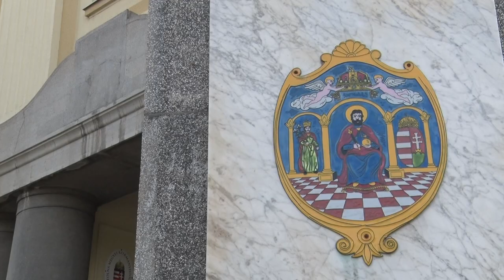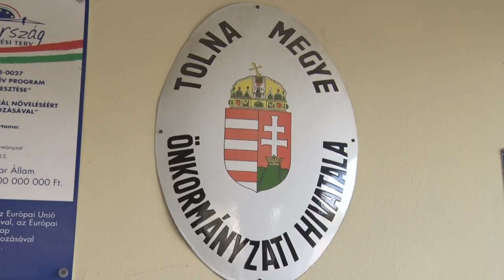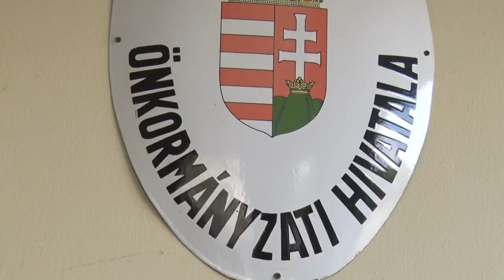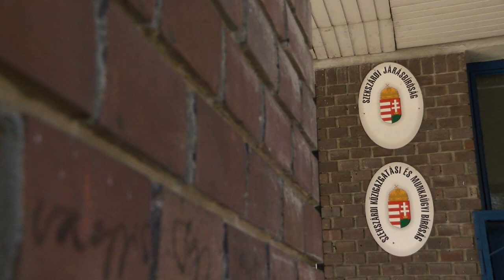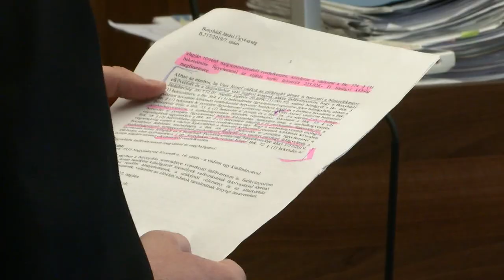Közéleti magazin 20200429